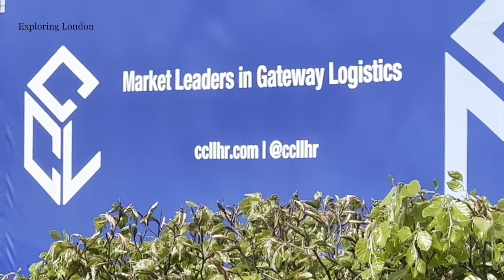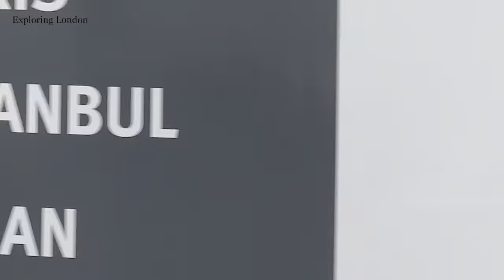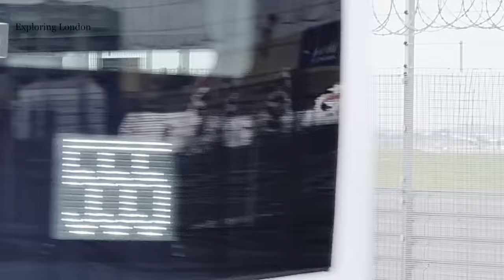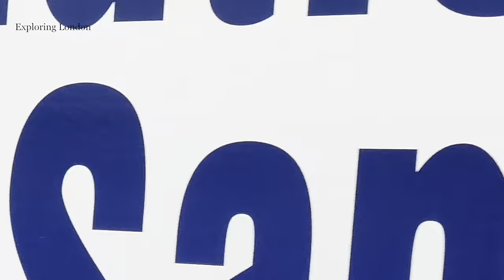💖4K 23 🛬🛬🛬 Landings at Heathrow Airport Runway 27L. Airbus, Boeing, A380 at Heathrow Airport London💖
23 🛬🛬🛬 Landings at Heathrow Airport Runway 27L. Very Windy Conditions.

Its a windy day so expect some noise 🔊🔊🔊😍😍😍

You'll see Heathrow Airport (London) Landings 🛬🛬🛬 Departures 🛫🛫🛫

Lets explore London Together  👬👬👬😍😍😍

I'll upload weekly ⏲

Press 🔔🔔🔔 to receive notifications of my New Videos 🎦🎦🎦
Please don't forget to tell everyone in comments what you like in this video 😍😍😍

🎦🎦🎦🎦🎦🎦🎦🎦🎦🎦🎦 CONTANTS OF THE VIDEO 🎦🎦🎦🎦🎦🎦🎦🎦🎦🎦

00:00 - Air India (with Gandhi Tail)
01:41 - Egypt Air
03:03 - British Airways
04:40 - British Airways
07:07 - Virgin Atlantic
08:18 - British Airways A380 Double Decker
10:30 - British Airways
12:21 - British Airways
13:31- British Airways
15:05 - British Airways
16:26 - British Airways A380 Double Decker
18:28 - American
20:02 - Aer Lingus
21:31 - Air Baltic
23:23 - British Airways
25:05 - Aegean
26:16 - British Airways
27:47 - British Airways
29:09 - British Airways
30:20 - British Airways
31:31 - United
33:11 - British Airways
34:24 - British Airways

Please don't Copy ⛔⛔⛔ Reuse OR Distribute whole OR any Part of My Videos 🎦🎦🎦 without my Written Permission  📜📜📜😍😍😍

Exploring London 💖💖💖